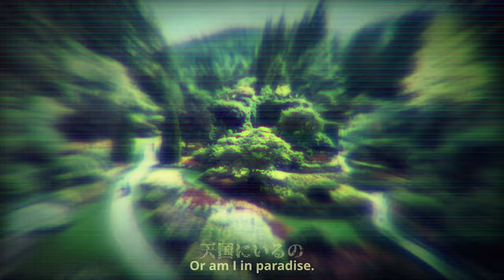Victoria Canada Travel Video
Victoria British Columbia | Cinematic Travel Video with insta360 One X

Allow me to call her, Vicky. Short cinematic travel video using only insta360 One X (surprisingly). This minute monster could capture any angle with its 360-degrees wide angle lens , front and back. Victoria Canada (British Columbia) is definitely a paradise you should visit when in Vancouver.